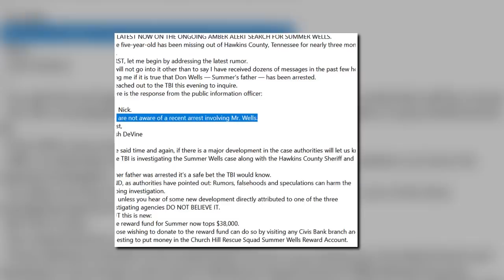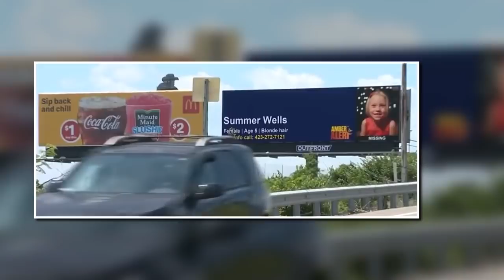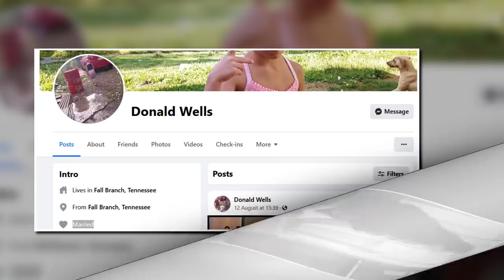DRAMA! SET-UPS! Crazy Shennanigans at Chalet UnWells - But Where *IS* Don Right Now? Day 79